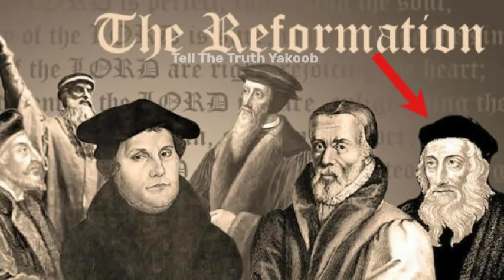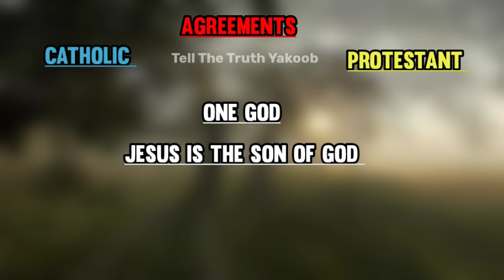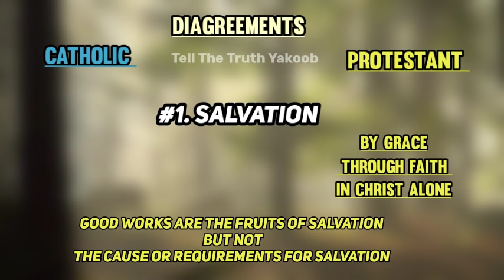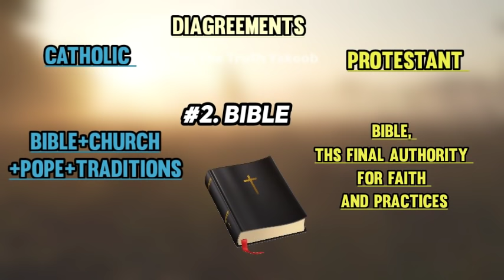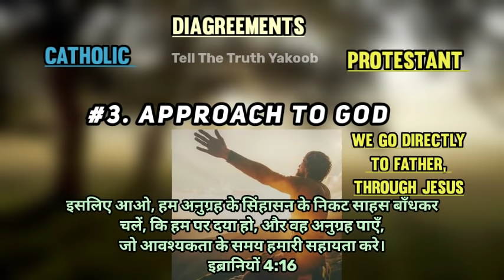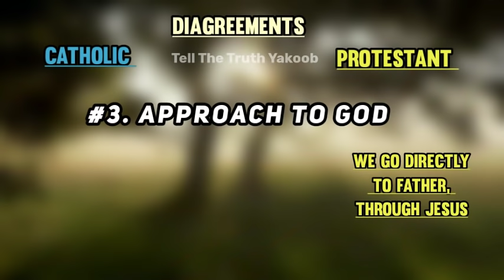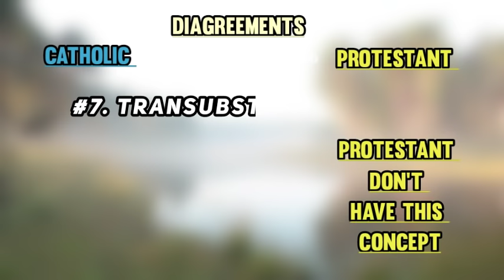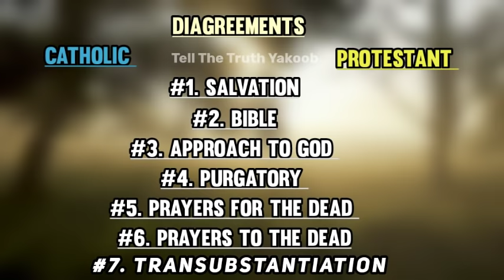Catholic VS Protestant ll Differences Between Catholics and protestants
What are differences between the Catholics and The Protestants?

Seven Differences between Catholics and Protestants

1》 This video has no negative impact on anyone.
2》This video is also used for Teaching/Motivational purposes.
3》This video is Transformative in Nature.
4》 I ONLY used bits and pieces of videos and photos to get the point across where Necessary.